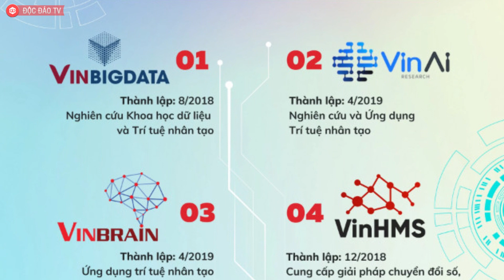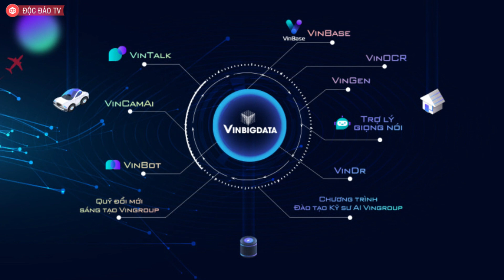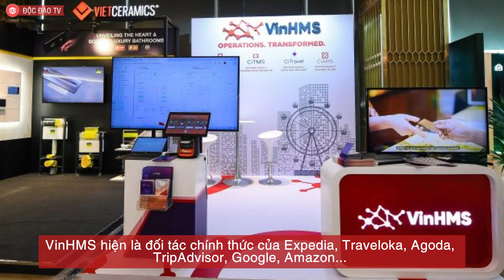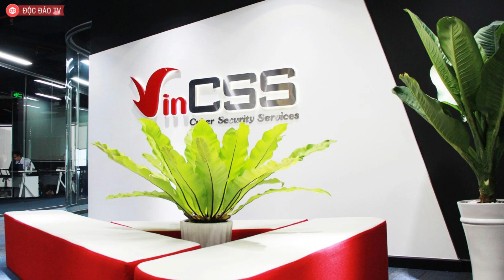Các Công Ty Công Nghệ Của VinGroup Đang Làm Những Gì Để Xứng Tầm Là Mảng Trụ Cột Tập Đoàn?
Với định hướng đưa công nghệ thành 1 trong 3 trọng tâm, hiện tại, Vingroup đang nắm trong tay hệ sinh thái 6 công ty công nghệ, đó là VinBigData, VinAI, VinBrain, VinHMS, VinCSS và VinITIS.